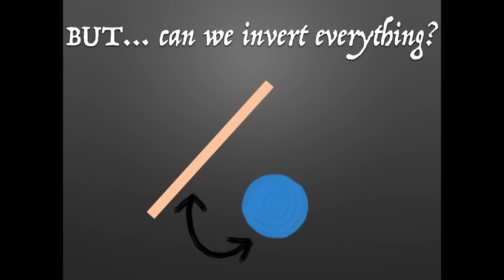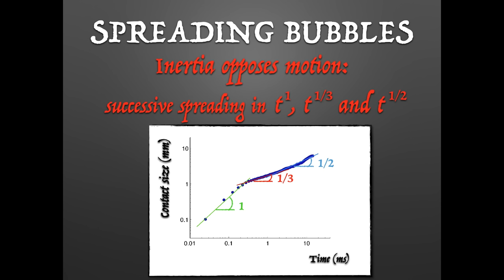Spreading Bubbles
Helene de Maleprade, LadHyX - Ecole polytechnique
Christophe Clanet, LadHyX - Ecole polytechnique
David Quere, PMMH - ESPCI

While the dynamics of wetting has been widely studied for a liquid on a solid, the situation where air and water are exchanged is less known. We report here the events following the rise of a millimeter-size air bubble towards a superhydrophobic obstacle immersed in water. Once contact is established, the bubble will spontaneously spread on the solid. Our aim is to describe the dynamics of this inertial spreading. At very short times, a Culick regime is observed, quickly followed by capillary expansion of the spherical cap of air. Once the radius is in the range of the capillary length, we observe an inflexion in the spreading dynamics due to buoyancy, which tends to flatten further the bubble. Spreading typically occurs within 10ms.